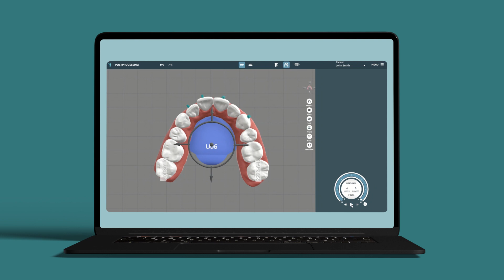Fixtures | Customized Aligner Software for Dentists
VISION's customized aligner software is a program that enables clinicians to quickly and accurately assess patients' teeth in order to create customized aligners. The customized aligner software uses advanced imaging technology to capture detailed 3D images of patients’ mouths, which are then used to create personalized aligners tailored to each individual's needs.

With VISION, users are able to automatically export all models with fixtures for easy integration to the cutting machine and a seamless production process with no defects.VISION's fixture feature allows practitioners to digitally place and manipulate these fixtures, including their position, shape, and size.